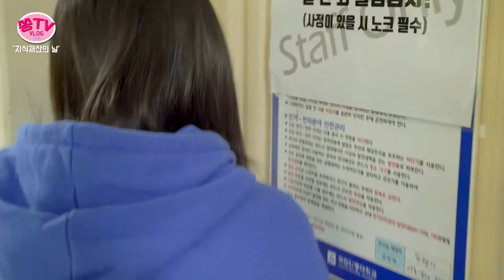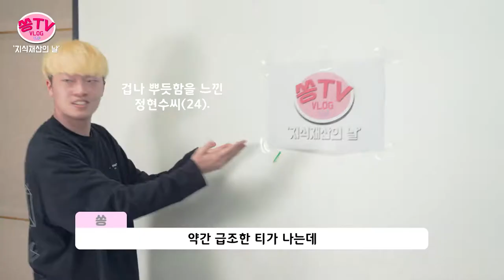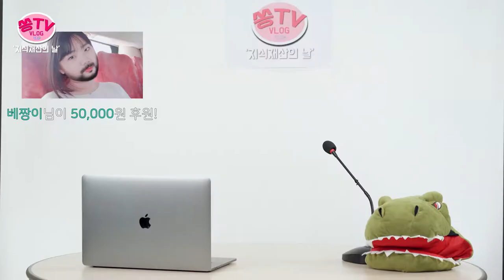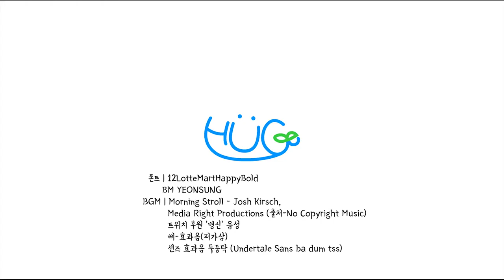쏭티비 영상제작현장, 함께가보시죠!/대학생저작권서포터즈/HUGe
오늘은 쏭티비 영상제작팀의 영상제작현장에 찾아가봤습니다.
저작권... 잘 지키고 있겠죠?

2019 대학생저작권서포터즈 9월 두 번째, HUGe(9팀)